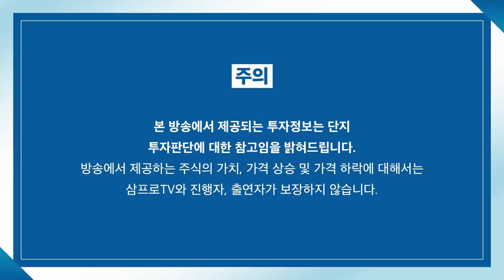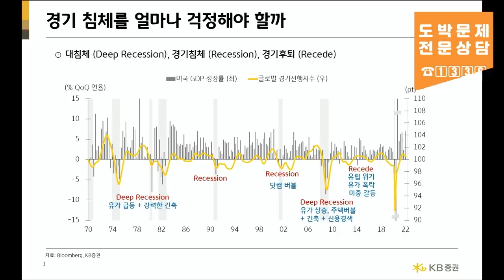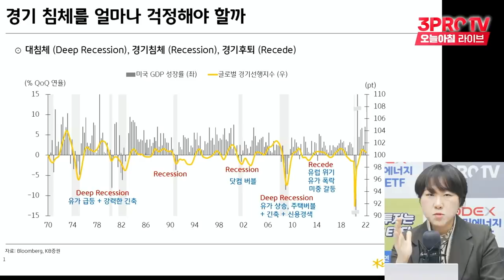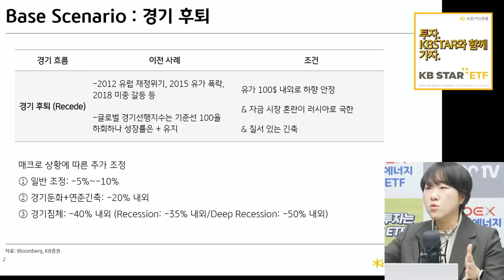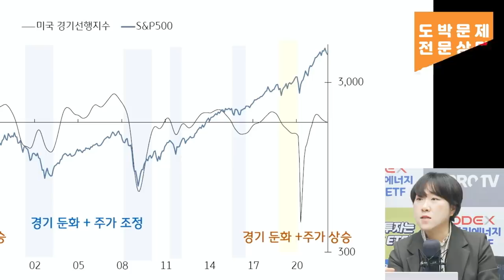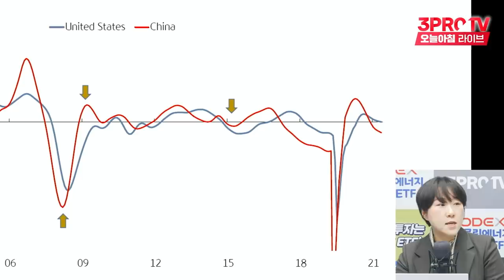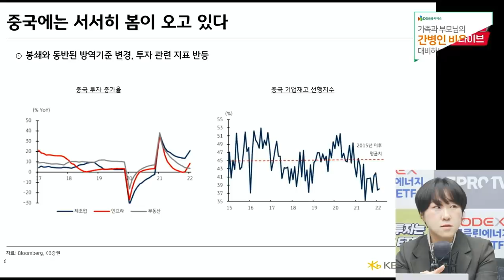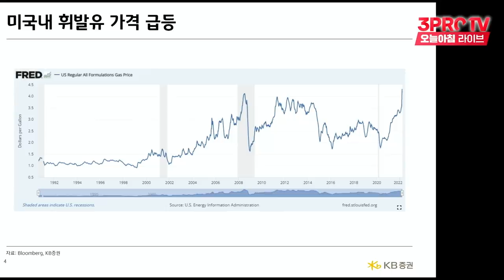[심층 인터뷰] 미국 경기 둔화 여전히 진행 중... 주가는 어디로? f. KB증권 김효진 연구위원